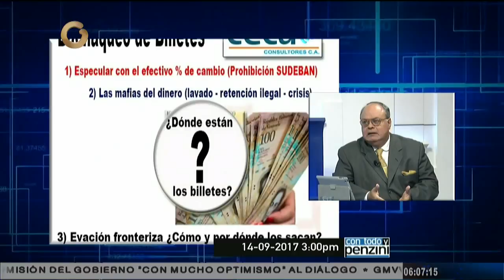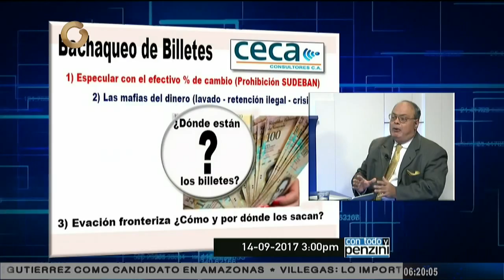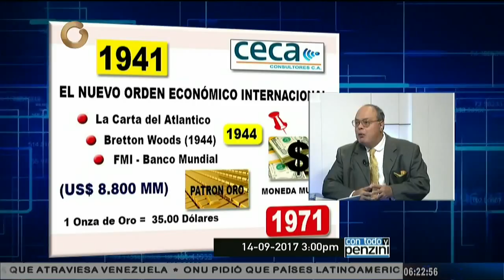CECA Consultores: Es necesario imprimir billetes de mayor denominación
A causa de los niveles de inflación en el país, "es necesario imprimir billetes de mayor denominación", aseguró Víctor Manuel García, presidente de CECA Consultores C.A.